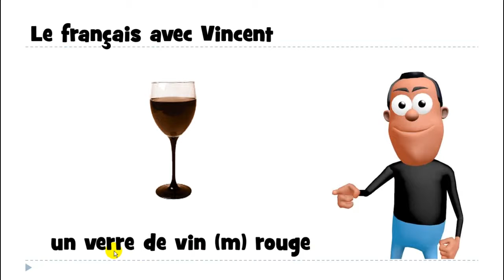تعلم مفردات اللغة الفرنسية # un verre de vin rouge